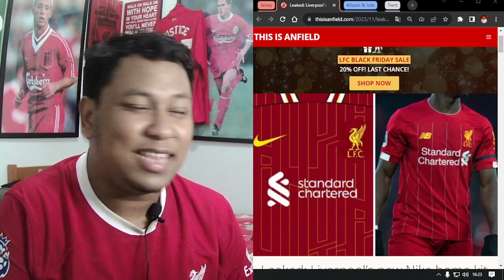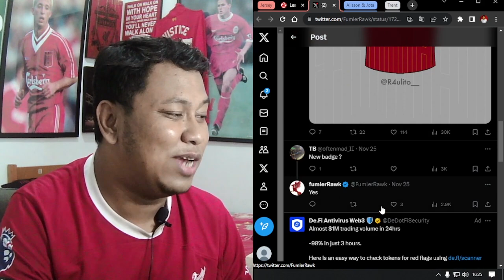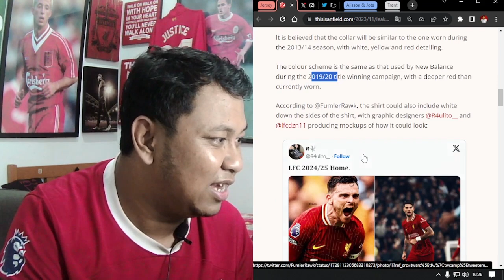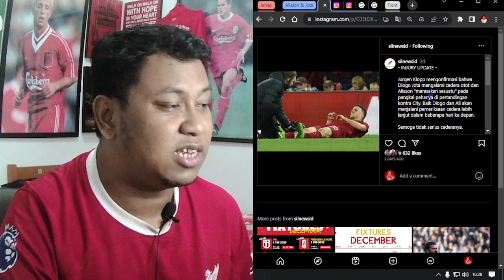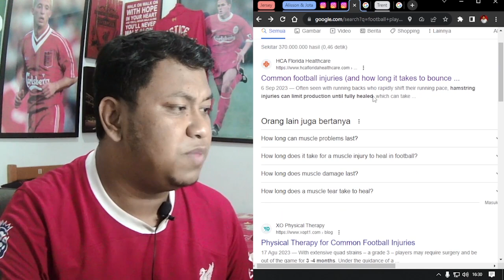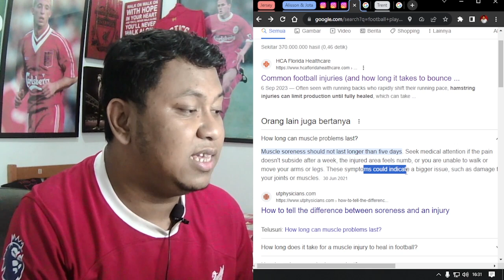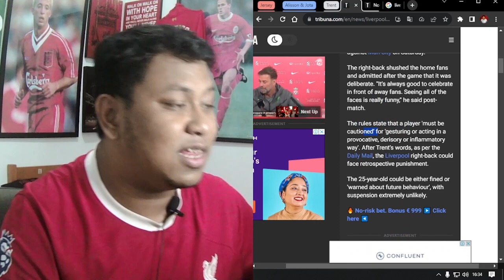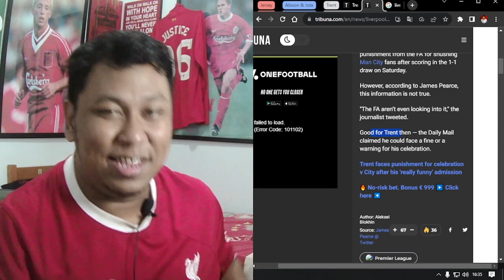Update: Jersey Baru Bocor 👀 Cedera Alisson & Jota 😱 TAA Terancam Dihukum?! 🤬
Video ini membahas 3 topik terkait bocoran desain jersey Liverpool untuk musim depan, cedera Alisson dan Jota, dan juga Trent Alexander-Arnold yang terancam dihukum karena selebrasinya di pertandingan melawan Man City.

Host:
Frinaldy Wibianto

Reds Allez TV adalah kanal fans dari Indonesia yang membahas segala sesuatu tentang Liverpool FC. Kami berusaha untuk terus menyediakan berita bola liverpool terbaru hari ini, informasi terhangat dan diskusi bagi para fans Liverpool.

Jangan lupa juga untuk like dan share videonya ke kopites lainnya.